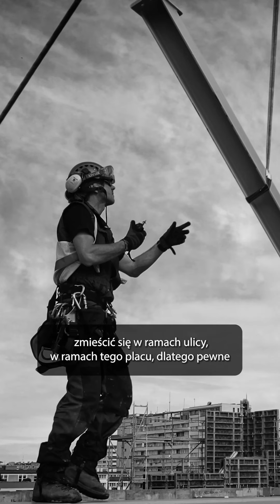Nowy gmach Filharmonii w Szczecinie ma już 10 lat! Cz. 3 - Pytania o Szczecin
10 lat nowej siedziby Filharmonii im. Mieczysława Karłowicza w Szczecinie. Z tej okazji zadajemy kolejne Pytania o Szczecin.